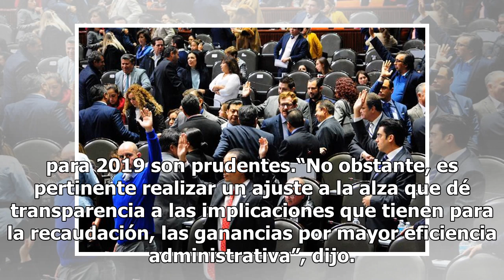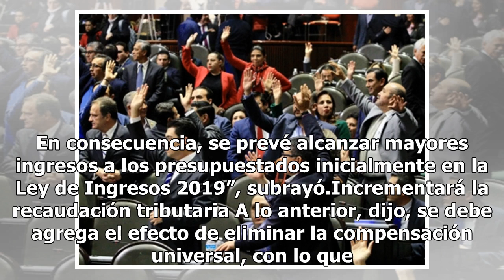Diputados aprueban aumentar 23 mil 768 mdp a la Ley de Ingresos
El pleno de la Cámara de Diputados aprobó en votación económica una reserva que aumenta 23 mil 768 millones de pesos a las proyecciones de ingresos del ejercicio fiscal 2019.Las reservas presentadas durante la discusión en lo particular de la Ley de Ingresos 2019, fue presentada por el diputado Caro...